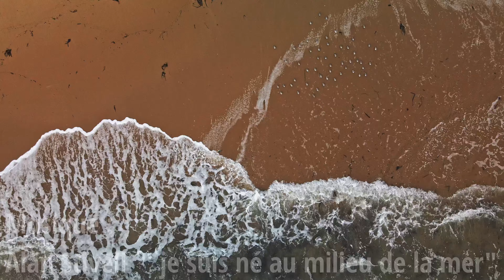Le Pouldu Finistère